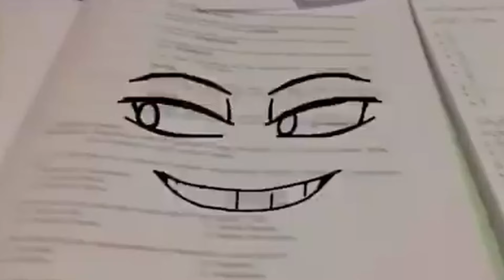You're Getting Weak (Good Ending)